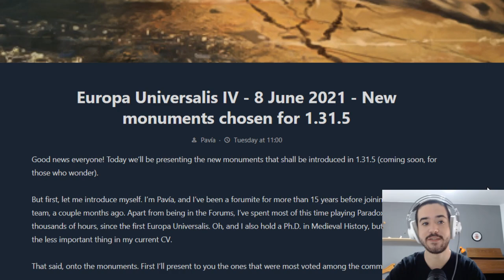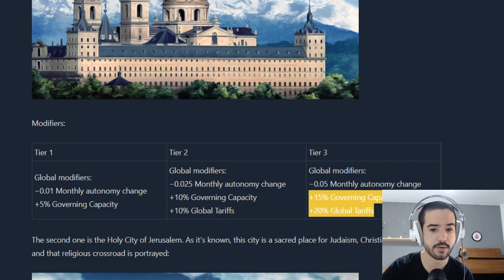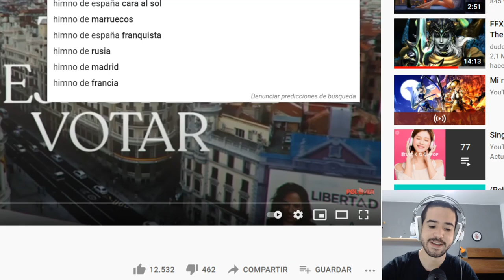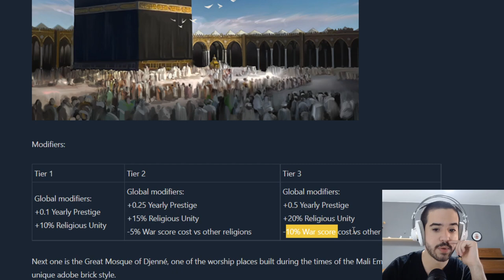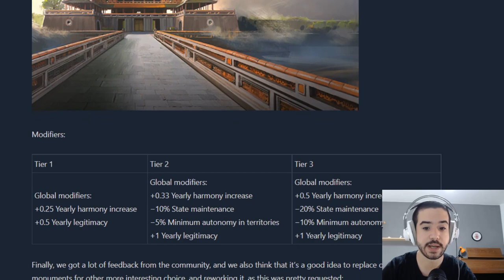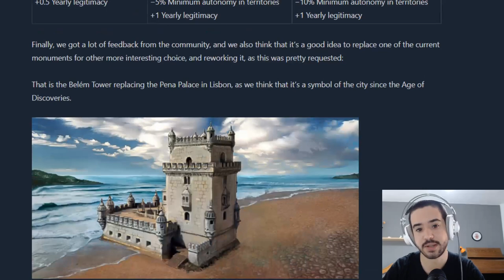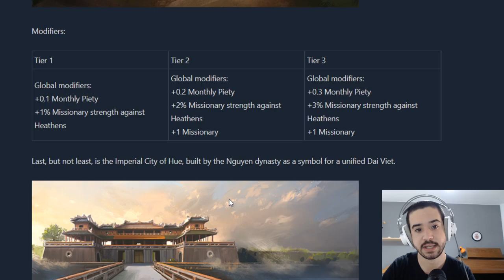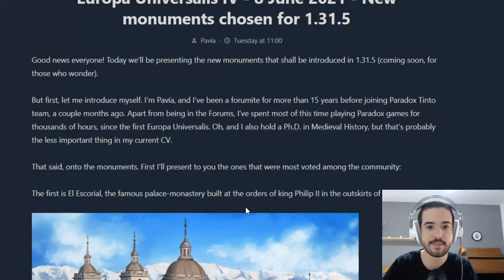Padre...¿Lo logramos? - LLEGA EL ESCORIAL A EUROPA UNIVERSALIS IV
Europa Universalis IV: 2013
Stellaris: 2016
Hearts of Iron IV: 2016
Imperator Rome: 2019
Crusader Kings 3: 2020